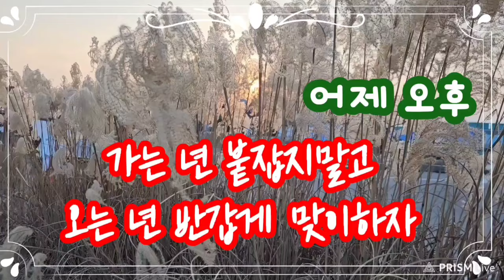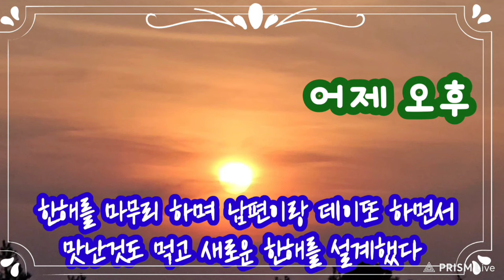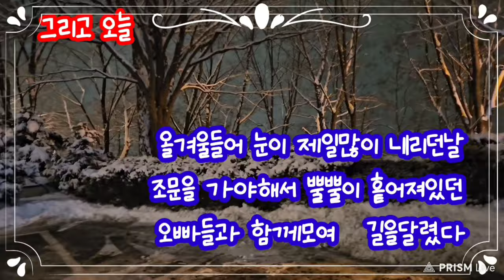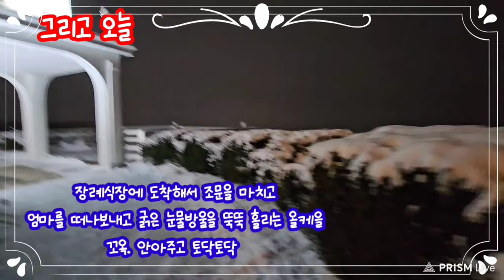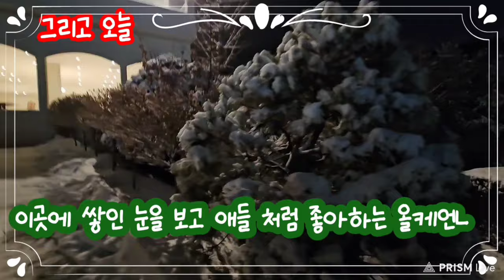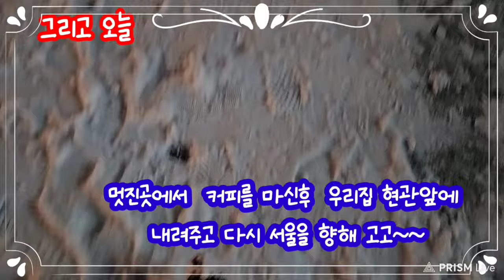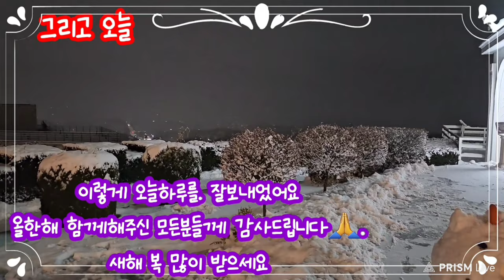가는년한해를마무리하며보낸어제와오늘 음악해인님의길위에서